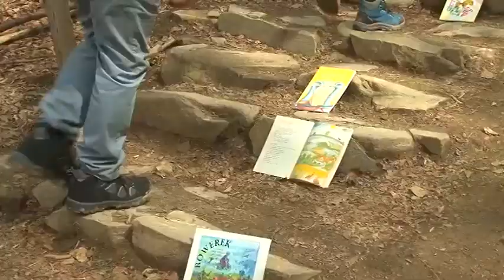Piotr Rogala Zbłąkane słowa